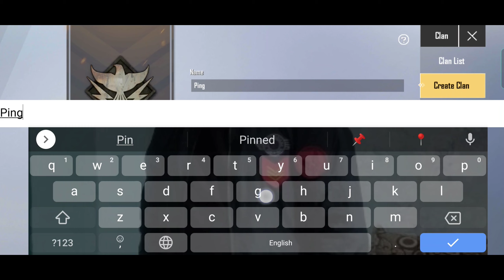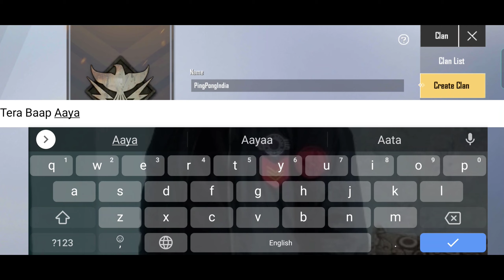PUBG Live Gameplay part 2